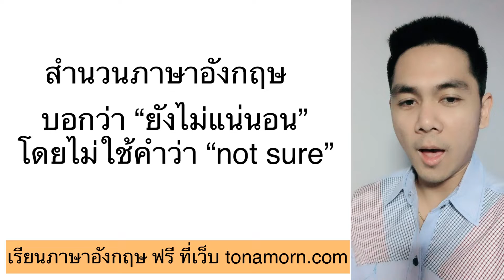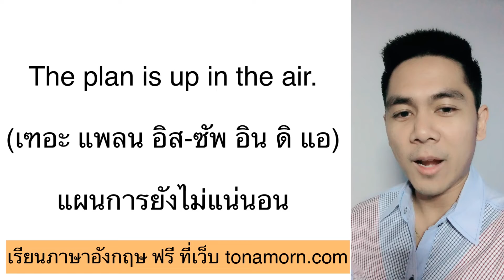เรียนภาษาอังกฤษ สำนวน "ยังไม่แน่นอน"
สำนวนภาษาอังกฤษ เพื่อบอกว่า "ยังไม่แน่นอน"

เรียนภาษาอังกฤษออนไลน์ ฟรี! คลิก

แจกศัพท์ภาษาอังกฤษพื้นฐาน 1,000 คลิก

คำศัพท์ภาษาอังกฤษ, บทสนทนาภาษาอังกฤษ, ไวยากรณ์ แบบฝึกหัดพร้อมเฉลย และบทเรียนภาษาอังกฤษอีกมากมาย เรียนภาษาอังกฤษตั้งแต่พื้นฐาน จนถึงระดับสูง ฟรี 100%